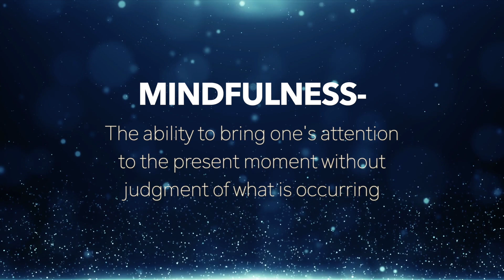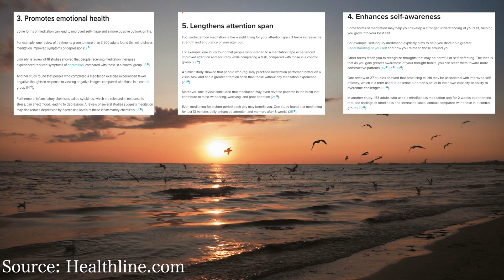How to Meditate - A Complete Guide to Meditation for a Happier Life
Meditation is the #1 most important habit a human being could ever build. This video is a complete guide on how to start meditating for a happier and healthier life. Whether you are looking to strengthen your mind, decrease stress, increase your attention span, make everyday life more enjoyable, are spiritual seeking, or are trying to become enlightened, this video will help you.

ABOUT ME
Hello, my name is Wyeth and I originally created this channel to share a few insights about life and the universe that I had. Now, this has evolved into me seeking to understand the truth about the nature of reality, the self, and consciousness at the deepest level. Because these subjects deal with the fundamental nature of who we are, I believe knowledge from these fields can be used to help one live a more wholesome and authentic life in all aspects, which in turn, helps the species as a whole.

Consider The Curious Minds a community for those seeking to raise their consciousness. TCM will discuss topics such as spirituality, psychology, philosophy, psychedelics, consciousness, self-help, and much more, all oriented towards helping humanity live more consciously.